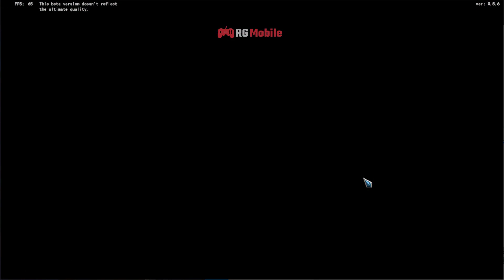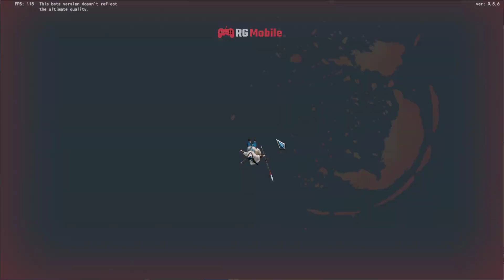【Three Kingdoms Zhao Yun】- (Steam) | Game ARPG | Official Launch Gameplay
➤ Ủng Hộ Kênh 1 Like và 1 Sub Nhé

➤ Trong Video có sử dụng nội dung chứa bản quyền dựa trên luật sử dụng hợp lý

➤Skype : live:quangtung.nguyen0101
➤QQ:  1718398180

© Bản quyền thuộc về Research Game Mobile
© Copyright by Research Game Mobile ☞ Not Reup